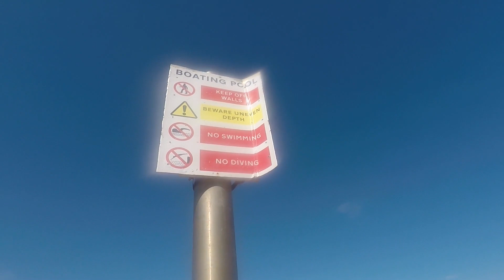Botanay Bay, England | Day tour from London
We visited one of the famous White sand beach in kent, England. This is 2 hous away from london.